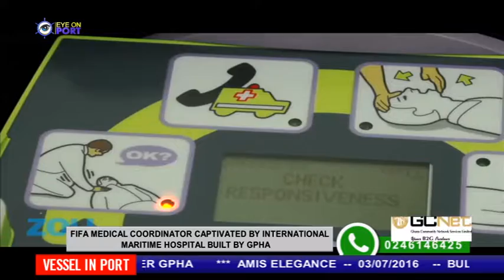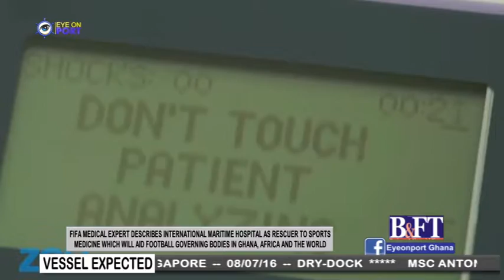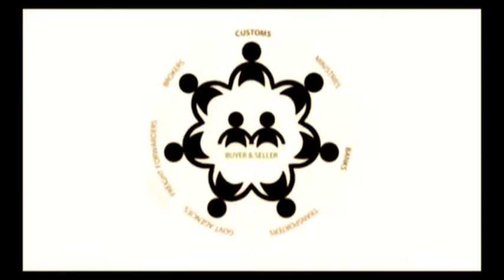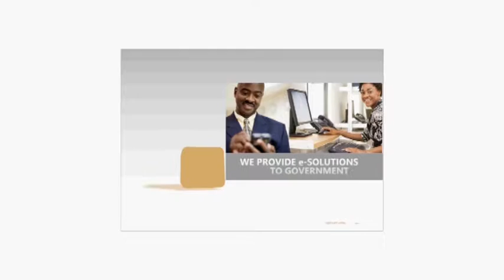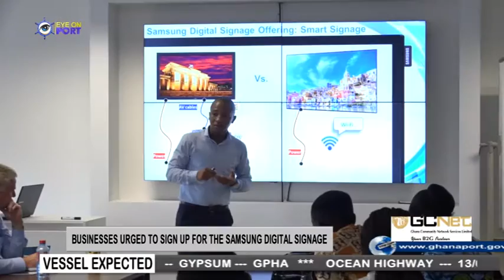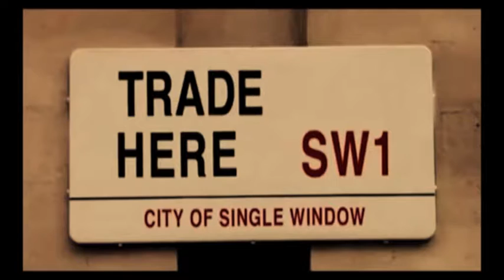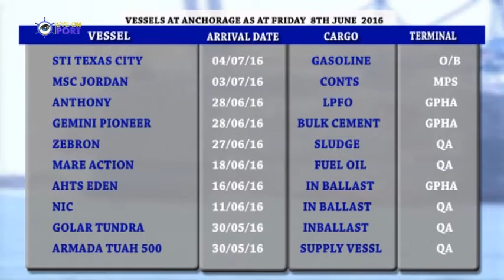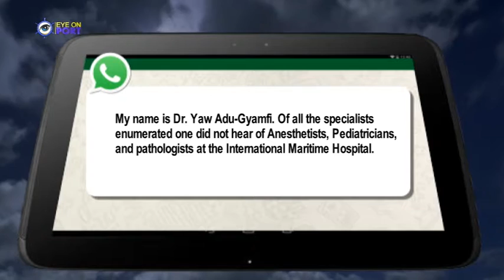EYE ON PORT SEASON 2 episode 16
FIFA MEDICAL COORDINATOR CAPTIVATED BY INTERNATIONAL MARITIME HOSPITAL BUILT BY GPHA

FIFA LAUDS GPHA INTERNATIONAL MARITIME HOSPITAL